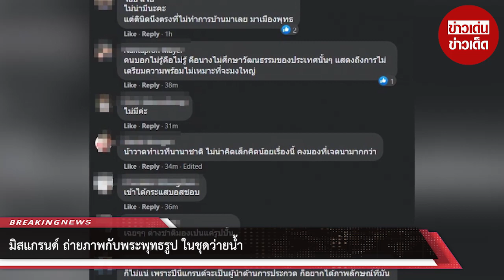มิสแกรนด์ ถ่ายภาพกับพระพุทธรูป ในชุดว่ายน้ำ